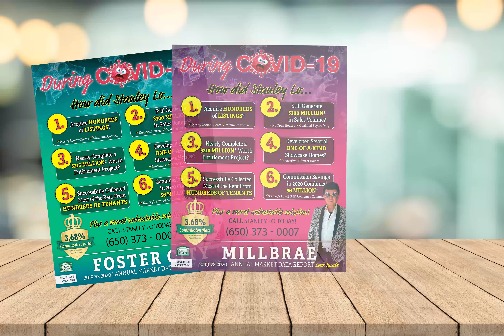MDR Through the Years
A quick snapshot of our Market Data Research magazines in recent years. Stanley Lo has mailed out free copies of MDR Magazines to 13 different cities every quarter since 1998.